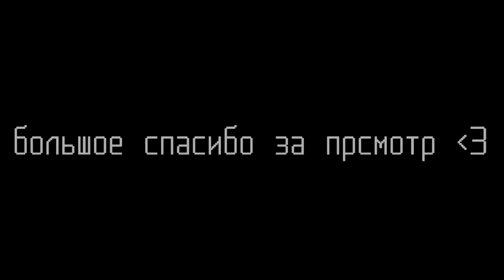ОБРАЗ НА ВЫПУСКНОЙ //макияж, прическа, наряд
В этом видео я покажу свой вариант макияжа, прически и наряда на выпускной♡♡♡